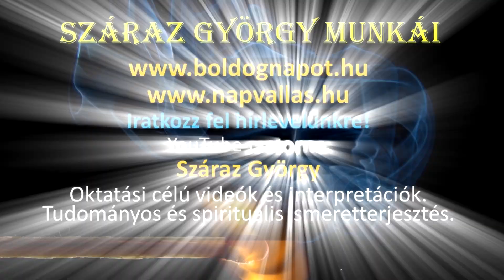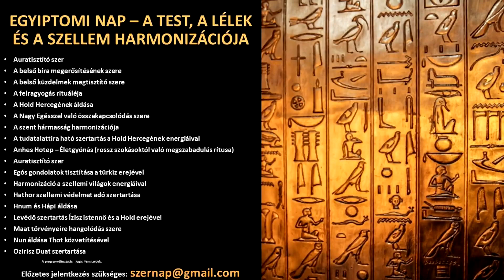A varázsvessző használata